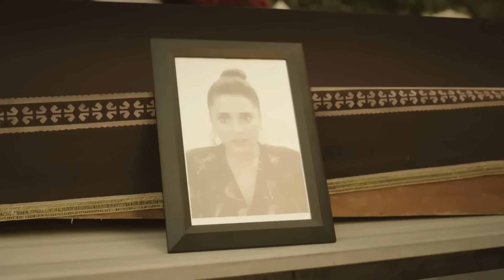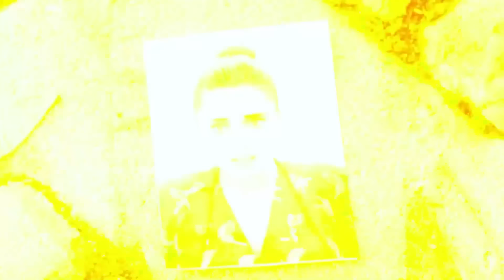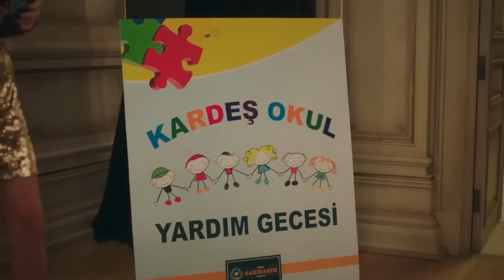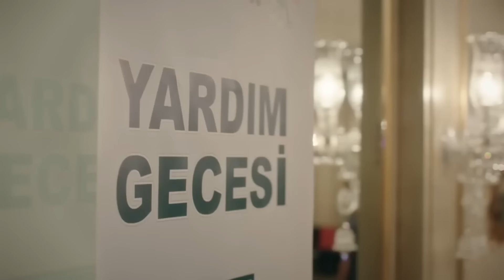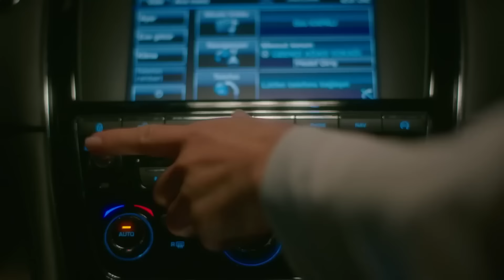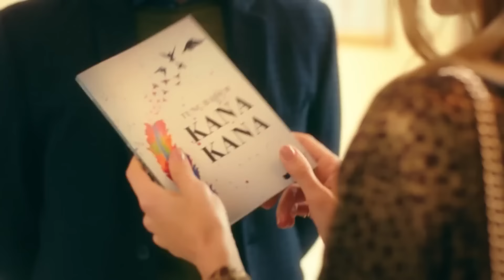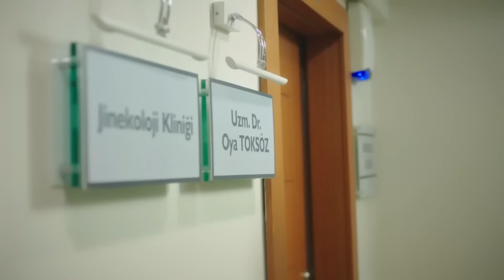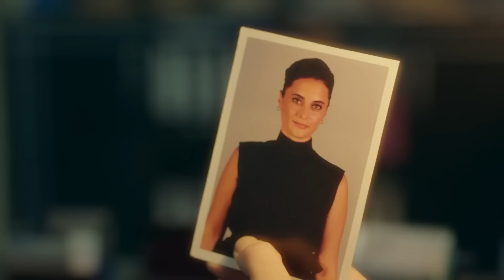Traición Secreta Capitulo Largo 4 (Doblado en Español)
Artistas:
Gökçe Bahadır,
Aslıhan Gürbüz,
Mert Fırat,
Tülin Özen,
Bade İşçil,
Ferit Aktuğ,
Hayal Köseoğlu,
Yıldıray Şahinler,
Selim Bayraktar,
Ushan Çakır,
Osman Sonant,
Aslıhan Kapanşahin